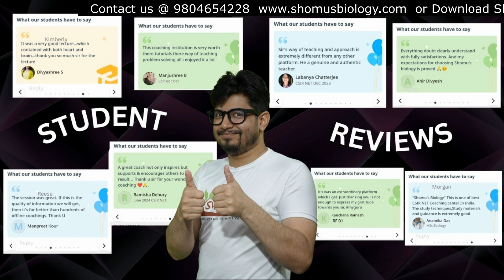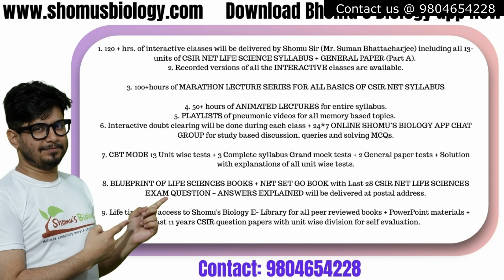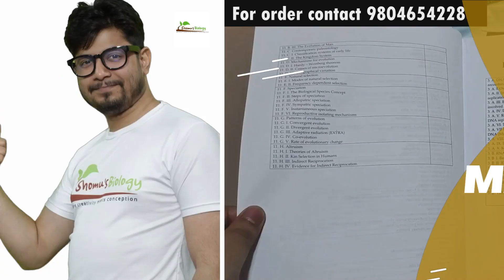CSIR NET Life sciences classes offer from Shomus Biology | CSIR NET December 2025 online coaching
CSIR NET Life sciences classes offer from Shomus Biology | CSIR NET December 2025 online coaching - This lecture explains CSIR NET Life sciences classes offer from Shomus Biology | CSIR NET December 2025 online coaching.